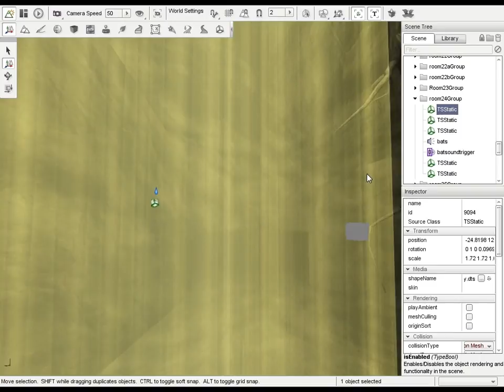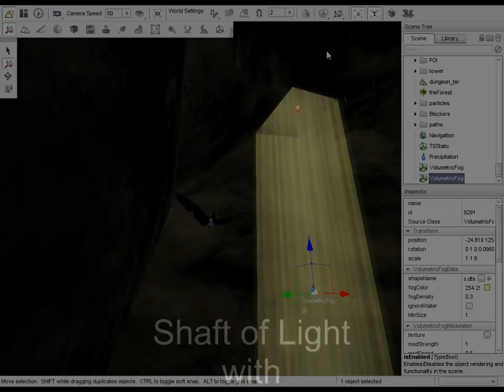Shaft of Light with Volumetric Fog Object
This vid shows how to create a shaft of light with the Volumetric fog Object for Torque3D. It's just a plain Volumetric Fog Object, a plain TSStatic and lighting. The fog is not lighted!